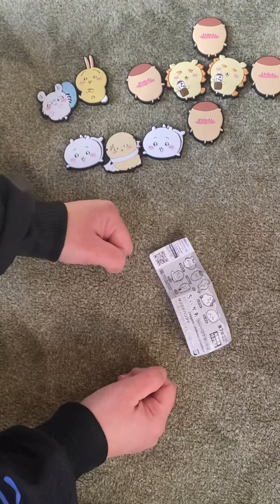ハチワレ誰かくれ！！！小顔マスクマンママ